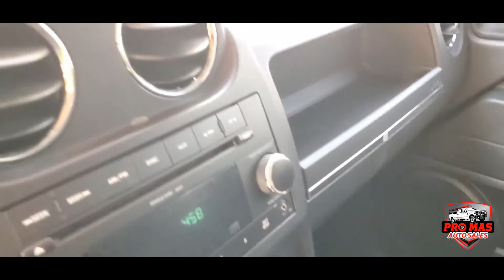SOLD • 2011 Jeep Patriot • Pro Mas Auto Sales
Model: 2011 Jeep Patriot
Miles: 63K
Motor: 2.0 I4
Title: Clean Title
Condition: Excellent
Stock: 262908